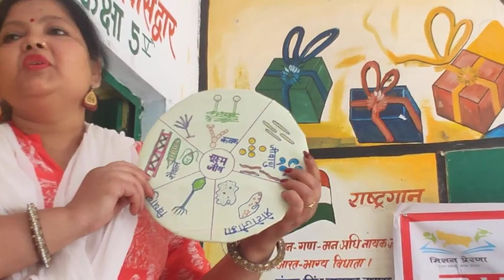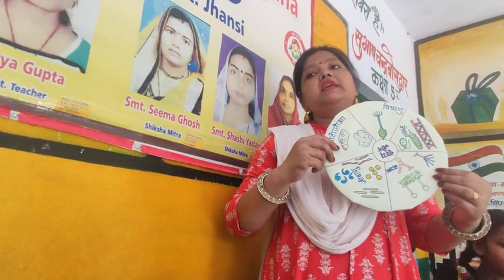शिक्षक संकुल मैम ने शेयर किया विज्ञानTLM